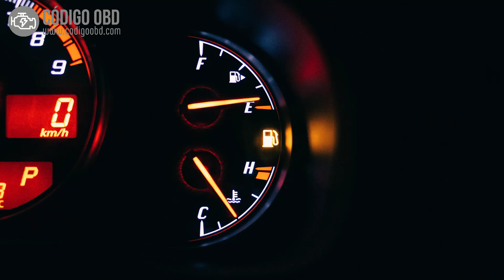CÓDIGO P0481 🟢 Solucionado 🟢 Códigos de avería Ventilador Síntomas, Causas y Soluciones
P0481 Cooling Fan 2 Control Circuit Malfunction
Malfuncionamiento del Circuito de Control del Ventilador de Enfriamiento 2